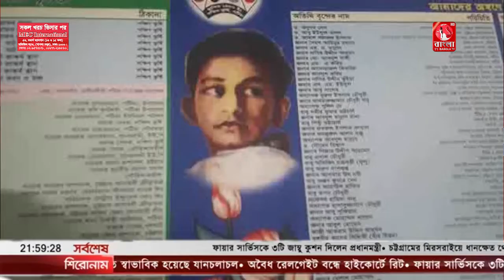পটিয়ায় শেখ রাসেল পাঠাগারের উদ্যোগে এড. চন্দ্রশেখর নাথ মেধাবৃত্তি